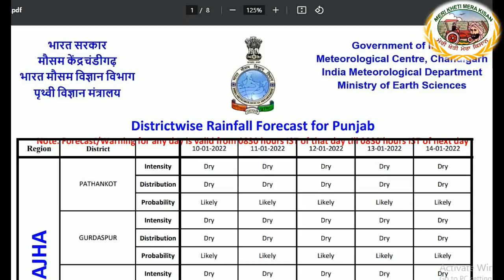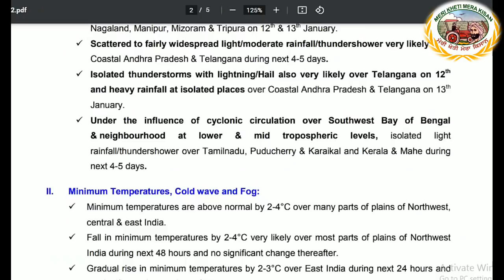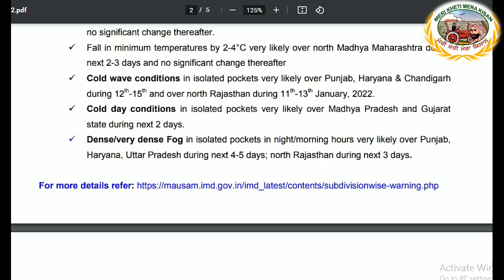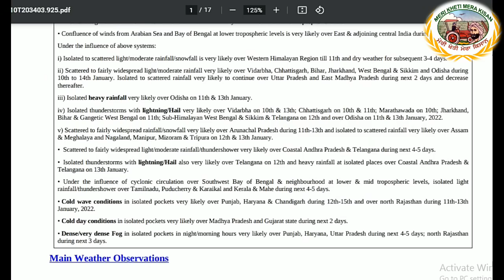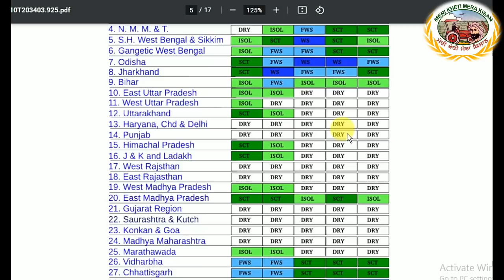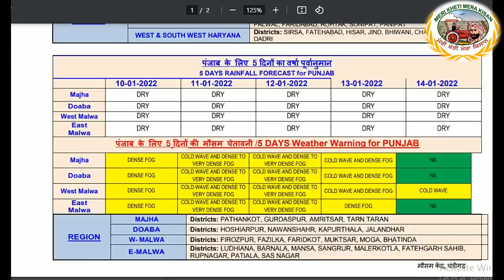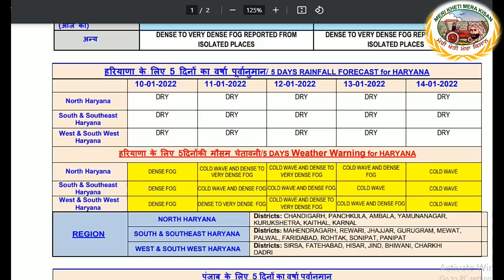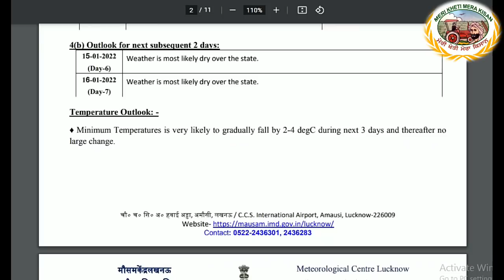Weather up to 14 January 2022 (ਸ਼ੀਤ ਲਹਿਰ ਕੜਾਕੇ ਵਾਲੀ ਠੰਡ ਦੀ ਵਾਰਨਿੰਗ ਜਾਰੀ)Shergill Markhai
Minimum Temperatures, Cold wave and Fog:
 Minimum temperatures are above normal by 2-4°C over many parts of plains of Northwest,
central & east India.
 Fall in minimum temperatures by 2-4°C very likely over most parts of plains of Northwest
India during next 48 hours and no significant change thereafter.
 Gradual rise in minimum temperatures by 2-3°C over East India during next 24 hours and
no significant change thereafter.
 Fall in minimum temperatures by 2-4°C very likely over north Madhya Maharashtra during
next 2-3 days and no significant change thereafter
 Cold wave conditions in isolated pockets very likely over Punjab, Haryana & Chandigarh
during 12th -15th and over north Rajasthan during 11th -13th January, 2022.
 Cold day conditions in isolated pockets very likely over Madhya Pradesh and Gujarat
state during next 2 days.
 Dense/very dense Fog in isolated pockets in night/morning hours very likely over Punjab,
Haryana, Uttar Pradesh during next 4-5 days; north Rajasthan during next 3 days.